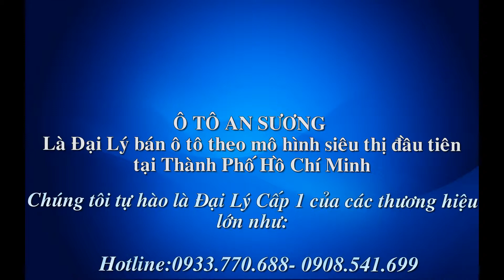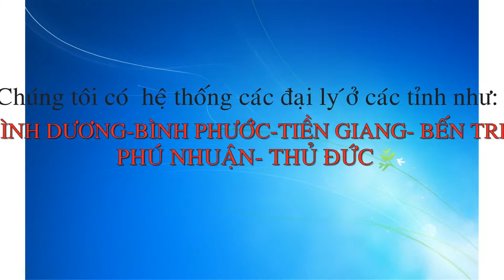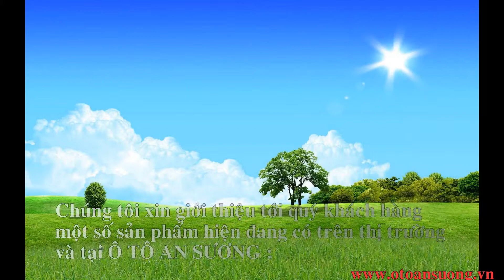Ô TÔ AN SƯƠNG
ô tô an sương chuyên bán các loại xe tải và đầu kéo